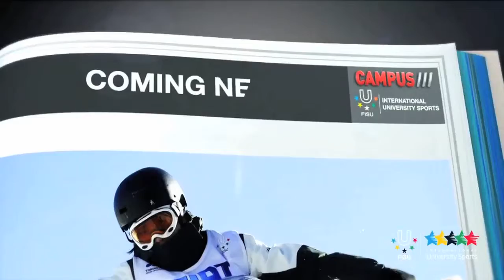Focus Evgena Kanaeva - Kazan 2013 - 14ème Émission CAMPUS TV